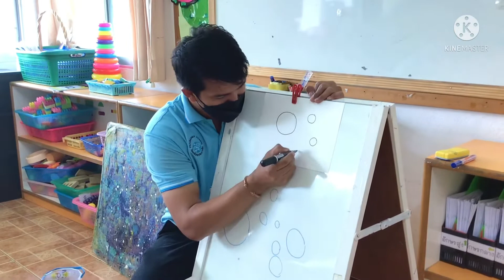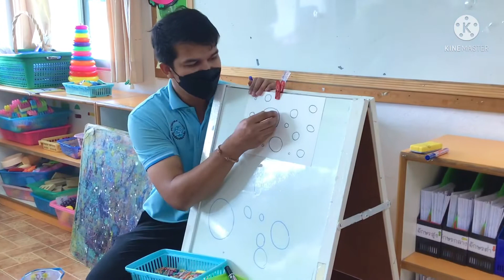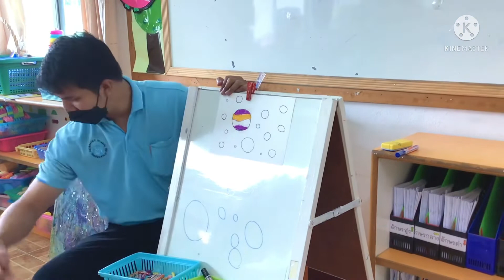วิชาศิลปะงานT. หนุ่ย วันที่ 09/02/65